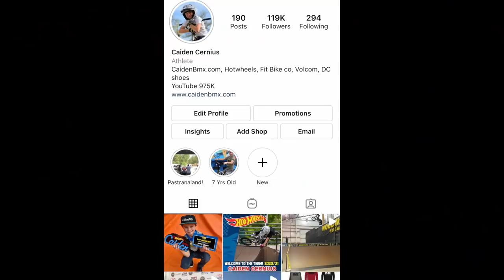Riding My Bike Across Water! Sink or Ride?!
Caiden rides his bmx bike across water at Big Boy's house! Who falls in? Who makes it?! @CaidenBMX
Big Boy's Youtube - @official_bigboy
Big Boy insta- @Official_BigBoy
Trey Insta- @Treyjonessucks
Marcel- @MarcelKneeboards